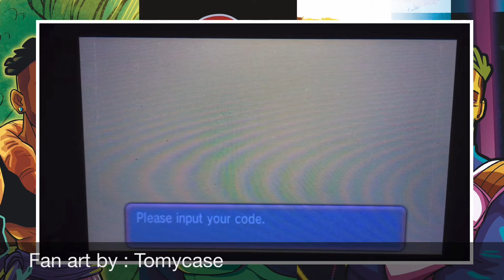New Mythical Pokémon debuts on 02/27/2020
Pokémon Sword and Shield's new mythical Pokémon looks like a chonky Alakazam. A new mythical-tier legendary monster is about to be unleashed upon the world for Pokémon Day 2020, and a new leaked teaser makes it look like a thicker, more animalistic Alakazam.